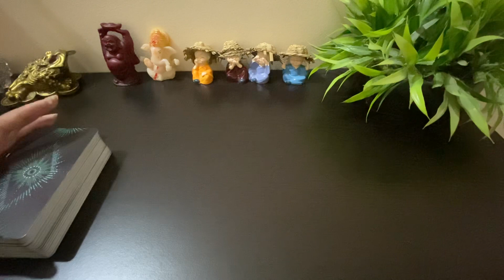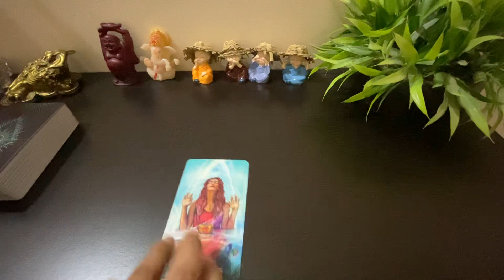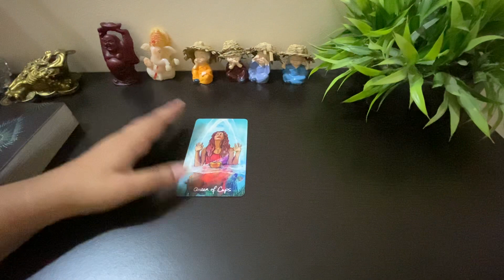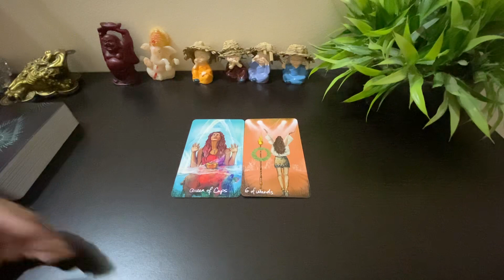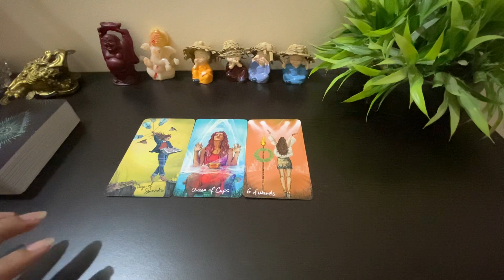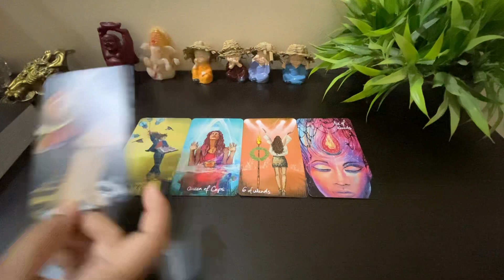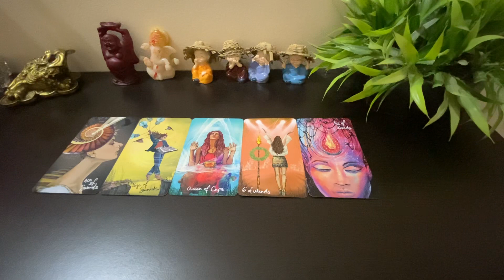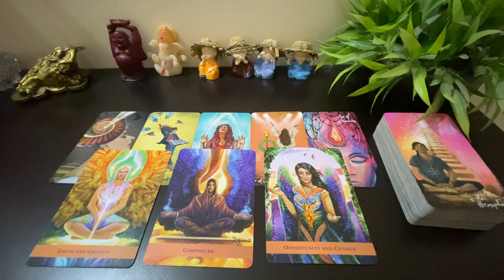🌈 AQUARIUS WEEKLY FORECAST (29-04 SEPTEMBER) BLESSINGS 🤗💫🦋🧿🌟🪬कुंभ राशि 🌸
HI Friends,

Today’s topic is -AQUARIUS WEEKLY FORECAST (29-04 SEPTEMBER) BLESSINGS 🤗💫🦋🧿🌟🪬कुंभ राशि 🌸